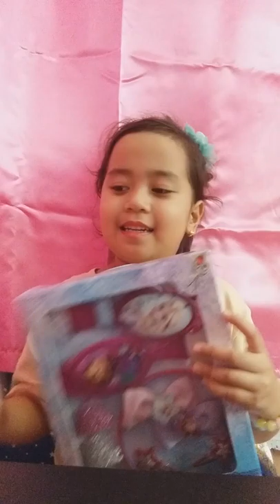Jade vlog about toys